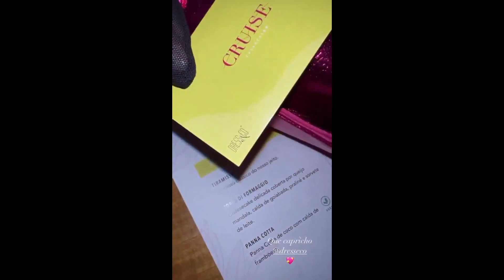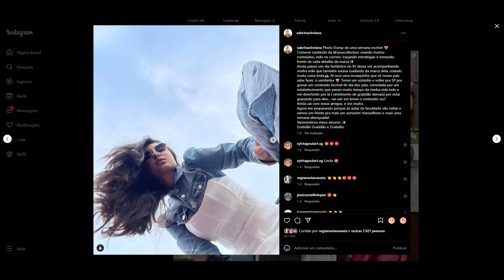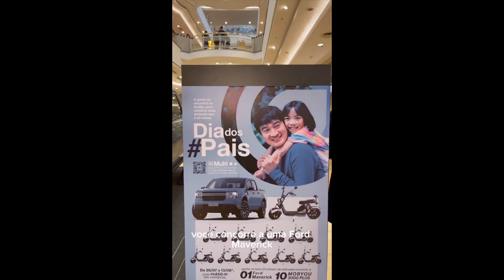STORIES DOS FLACELO E AMIGOS 07/08/2023